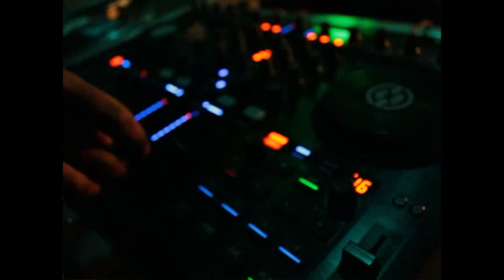Don't Like KERIMix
One of Kerim's turntables got stolen, so this one is for the scratch nerds. He even squeezed some controllerism into the mix.